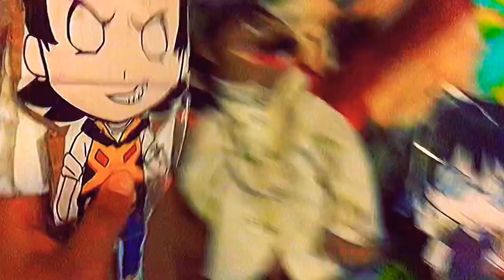Smj movie chef ww’s lost relative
Chef ww discovered that he has a forgotten brother go sub to Smj edits and PrinceJaylen63